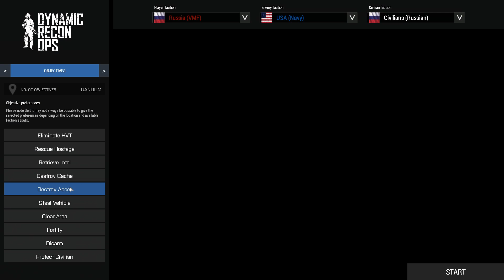Спасение Гены Петушкова